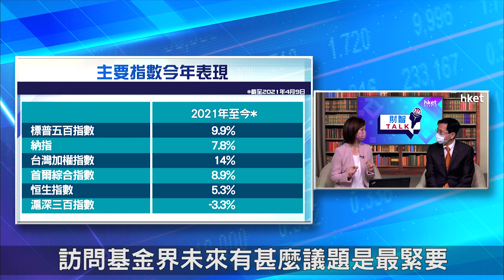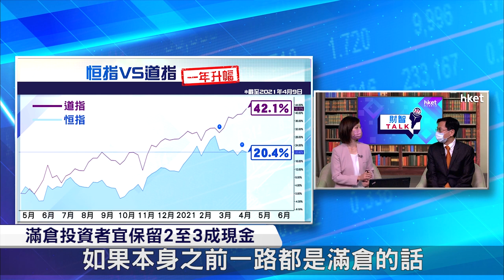【ET財智Talk】美股或現深度調整 將拖累港股？（2021年4月14日）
展望今年第二季，以立投資董事總經理林少陽在《ET財智TALK》表示，由於美股估值高，有機會出現深度調整，現時積弱的港股，有機會被拖累。他建議現時滿倉的投資者，可考慮保留2至3成的現金，為股市調整作好準備。足本版